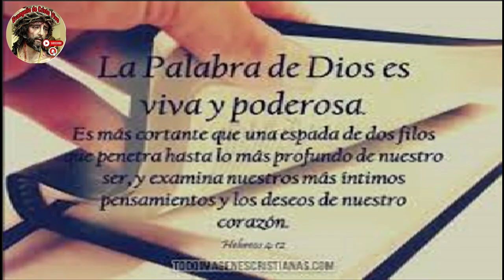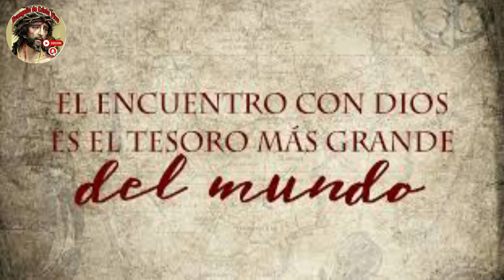Evangelio De hoy domingo 24 De noviembre Del #2024 Fiesta De Jesucristo, Rey Del Universo.